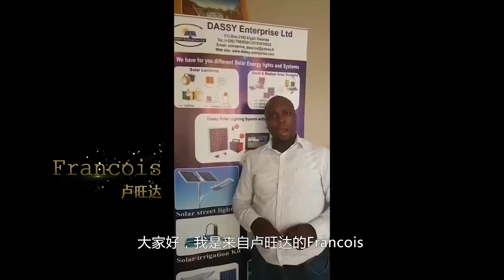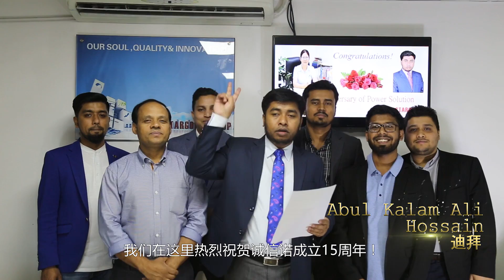Wishes of congratulating Power-Solution's 15th anniversary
Thanks to all the customers. It is your trust and support that pushed us so far. This is our first 15 years, but it will not be the last one. Carry your wishes and hopes, we will work harder for our mutual dream in the future-- Bring more people the light and hope!